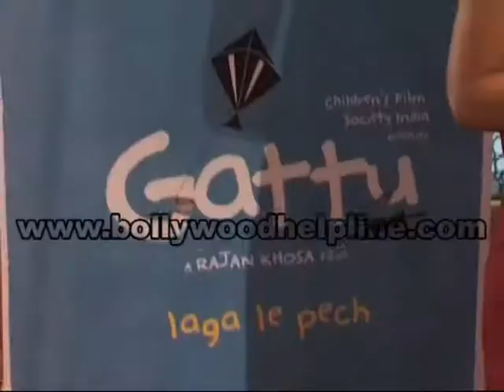Nandita Das At Special Screening Of Film 'Gattu'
Actor Director Nandita Das At Special Screening Of Film 'Gattu'.GATTU is a Hindi film which gained high recognition in the Film Festival circuit. It is a story based on the protagonist who challenges his limits to reach for the sky. GATTU opened at the 17th International Children's Film Festival at Hyderabad. This film was held in high regards by critics and film reviewers all over the world. This film had been honored with a special mention at the 62nd Berlin International Film Festival. It is one of those rare films of Bollywood to win such acclaim.After gaining international acclaim, 'GATTU' is slated to release in India.